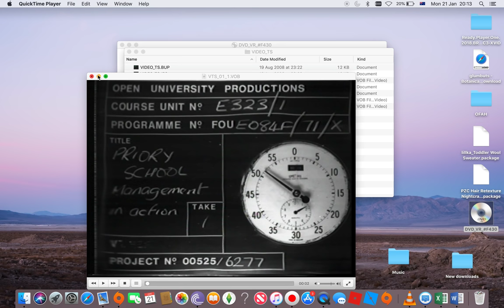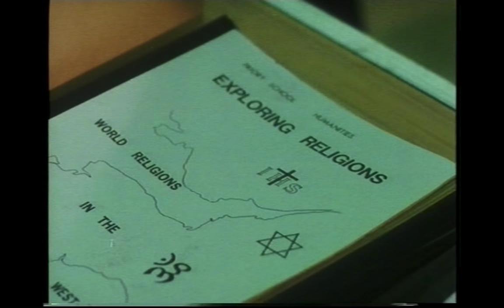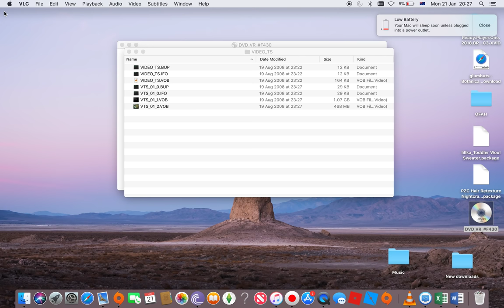Priory School W-S-M 1980 OU Film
Open Uni Film on teaching at Priory School, Weston super Mare 1980. Before I left UK I contacted the BBC and they sent me this on a DVD, not all has survived the years. Some familiar faces for anyone that attended in the 80's.